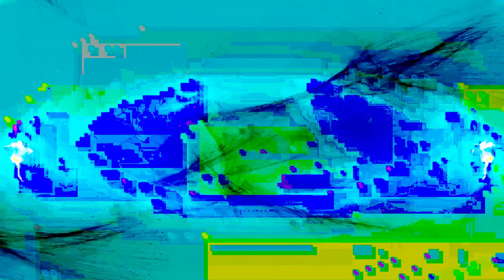[EPILEPSY WARNING] Movie 24 02 12 20h45m47s